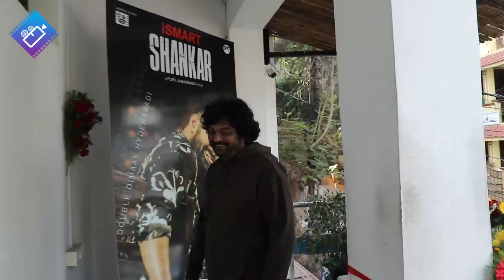ISmart Shankar Film Launch Video | Hero Ram New Movie | Puri jagannadh | Filmylooks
ISmartShankar Film Launch Video Hero Ram New Movie

Filmy Looks is the celebrated hub of our Tollywood Industry. Its All about Movies. Get the latest videos on your favorite Tollywood celebrities and catch them on all the events around you.